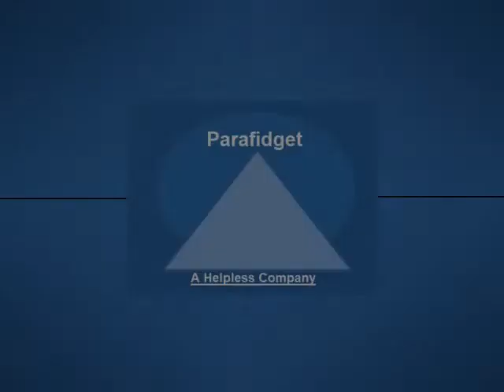Parafidget VHS Logo (Paramount Parody) Version 1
Inspired by TPZPaqo.